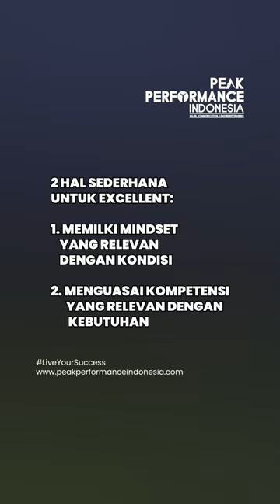2 HAL UNTUK MENJADI EXCELLENT | Peak Performance Indonesia | Trainer Makassar | Misriadi Mise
MISRIADI MISE

Peak Performance Trainer & Sales Coach
Co Founder di Peak Performance Indonesia,

Peak Performance Indonesia telah bersinergi dengan Lebih dari 150 Perusahaan Nasional dan Multi Nasional dari berbagai Industri selama 3 Tahun Terakhir dalam hal pengembangan Sumber Daya Manusia di bidang SALES, COMMUNICATION dan LEADERSHIP.